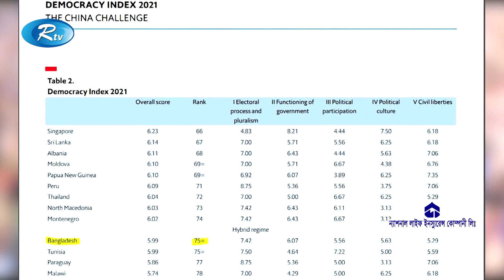গণতান্ত্রিক পরিস্থিতি আগের বছরের তুলনায় এক ধাপ এগিয়েছে বাংলাদেশ | Rtv News